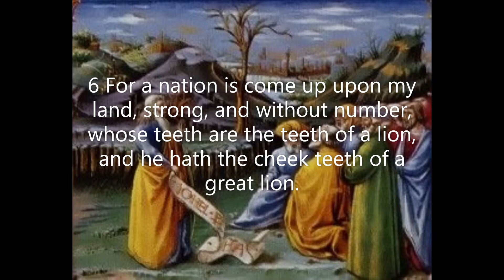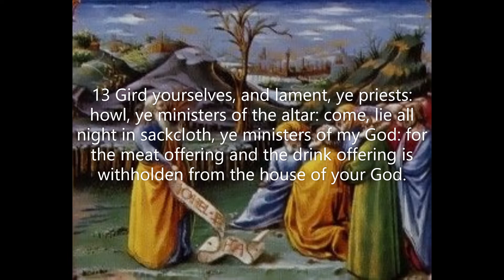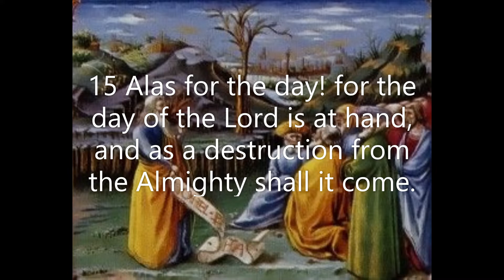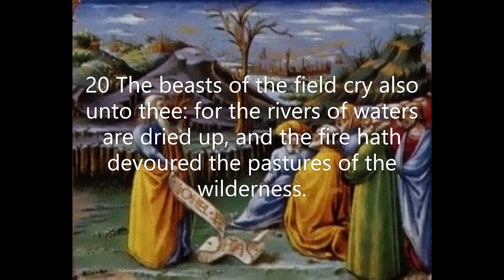Joel Chapter 1: Disaster predicted (KJV)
The book of Joel was written in the middle of an actual drought and an attack on Judah from an army of locusts. The people were desperate. The message of Joel is a consistent call for the nation to repent. The challenges that lay ahead for Israel were eventual judgment of great intensity and a destructive invasion from a foreign military power. If they chose repentance and turned to God, the Day of the Lord would bring restoration for those who changed their ways. Also, the exciting prophetic promise came regarding the last days and the outpouring of the Holy Spirit.
 In the New Testament, the book of Acts describes the fulfillment of the promise from the book of Joel that God would come and fill His people with His presence. The outpouring of the Holy Spirit accelerated the message of the gospel. The church was empowered through this miracle to accomplish the Great Commission as the Holy Spirit consumed and filled to overflowing the lives of believers. Even now, as in those days, believers who experience the infilling of the Holy Spirit receive the miracle of God's presence in their lives. This enables them to live holy lives and spread the message about Christ all around the world.